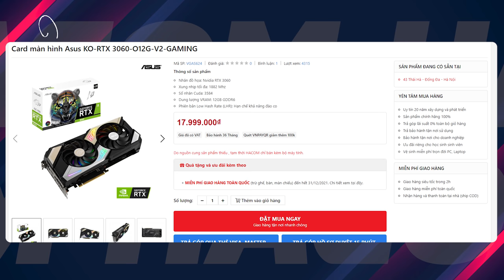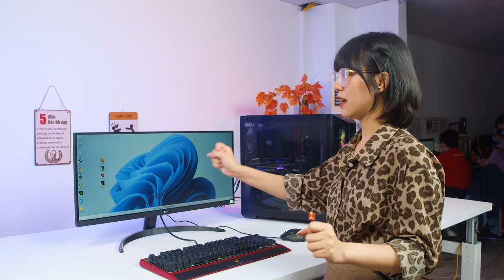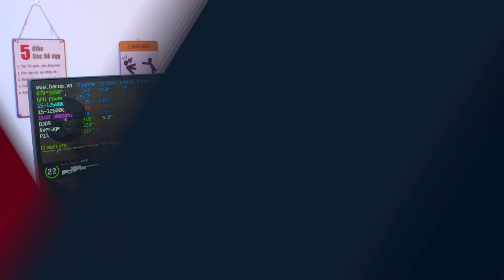Build PC Gaming 40 Triệu Tốt Nhất NTN Để Không Bị LỪA?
40 triệu là mức đầu tư không hề nhỏ cho 1 bộ PC Gaming, đặc biệt với các game thủ muốn stream. Nhưng thời điểm hiện tại, với rất nhiều cấu hình 40 triệu thì đâu là lựa chọn tốt nhất? Hôm nay Phương sẽ cùng các bạn xây dựng 1 cấu hình PC với trái tim là CPU Core i5-12600K được mệnh danh là CPU  có hiệu năng / giá thành cho Gaming và Streaming tốt nhất hiện nay!

Tổng: 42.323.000tr (Chưa bao gồm khuyến mãi)